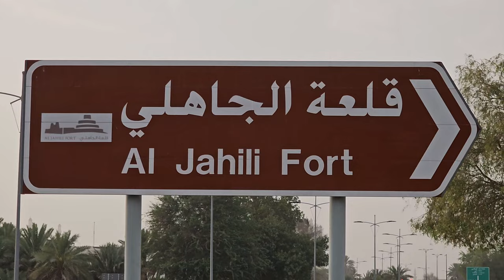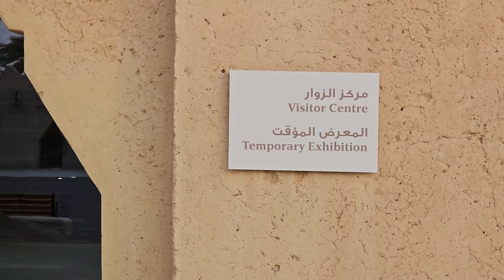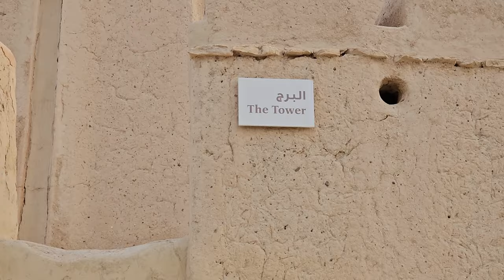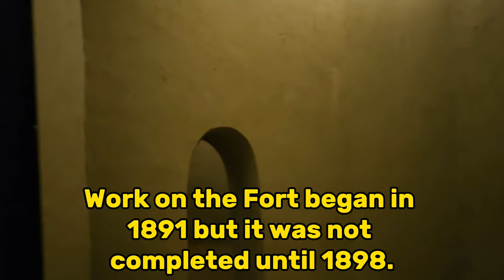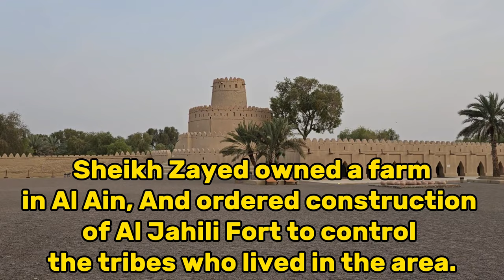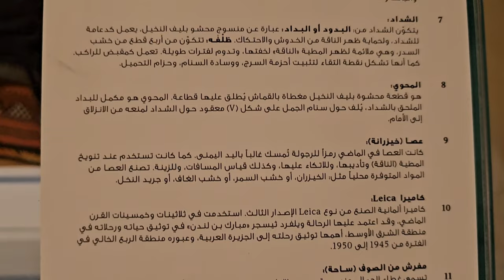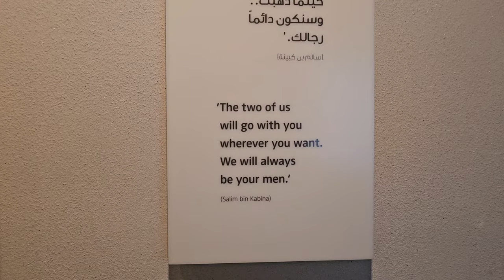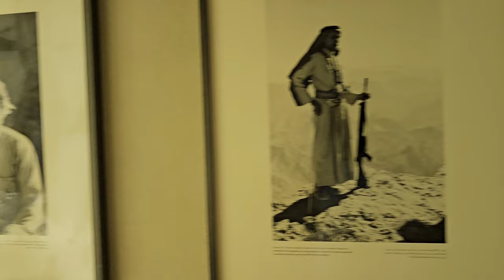Historical Al Jahili Fort Al Ain UAE 🇦🇪 vlog travel - Travel Craze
AL JAHILI FORT,
Al-Jahili Fort (قَلْعَة ٱلْجَاهِلِي) is a fort in , Al Ain Abu Dhabi in the UAE.
The fort was established in 1891 around Al Jahili Oasis for the protection of palm farmers.
Later, it was seized by the former Omani coastal scout for its operation to protect the mountain lanes and to preserve inter-tribal peace.The fort was mentioned and recorded by several historical figures. Percy Cox in his tour to Al Ain in 1905, reportedly visited the Al Jahili region. In 1906, J, G Lorimer mentioned that the fort was constructed under the rules Shiekh Zayed Bin Khalifa Al Nahyan.

The fort complex at Al-Jahili contains within one site many of the different individual elements of traditional mud brick architecture preserved singly in other parts of al-‘Ain, including a round watchtower, a square fort with defensive tower at its corners, two large walled enclosures and a mosque outside the walls.

Today, its prominent location at the centre of the city and the landmark status of the site is such that Al-Jahili has come to symbolize the traditional architecture and cultural heritage of Abu Dhabi